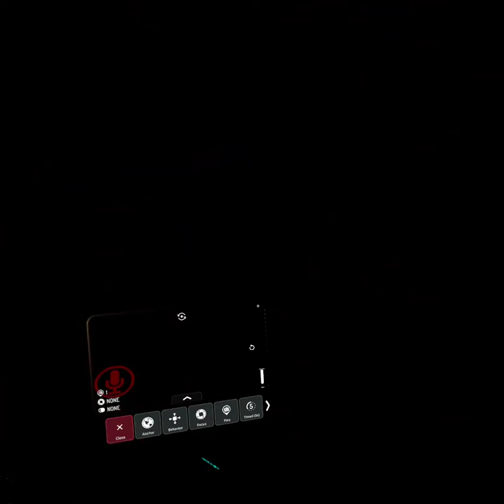VRChat: WDKS Horror Experience with Gotter, Hyena, and Dex pt 1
Experiencing Virtual Horror with the buddies.